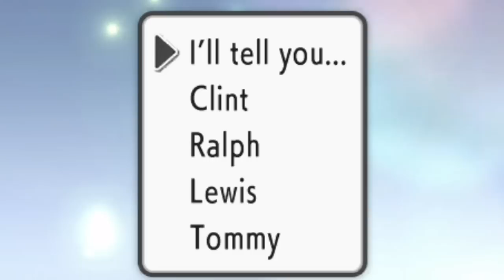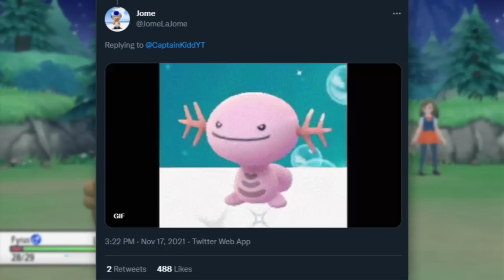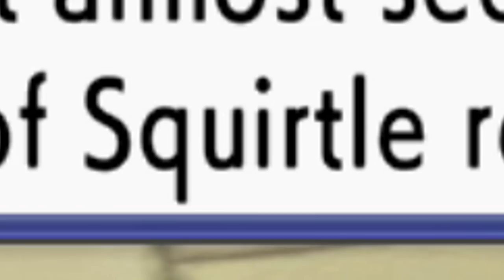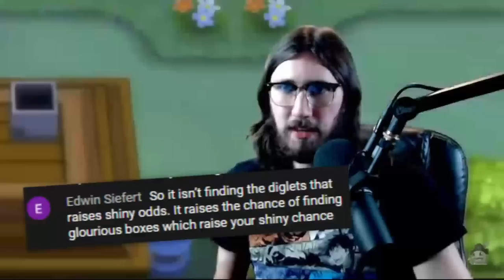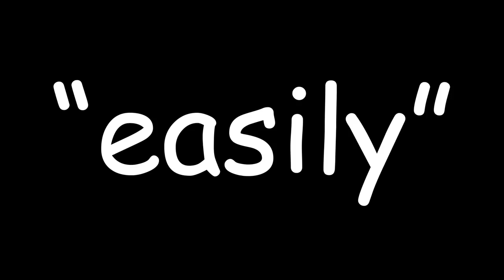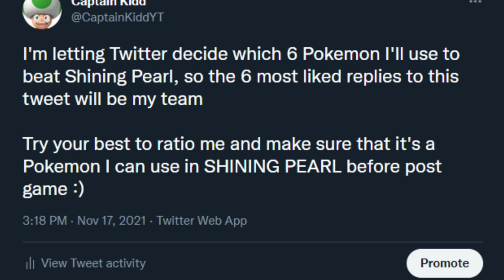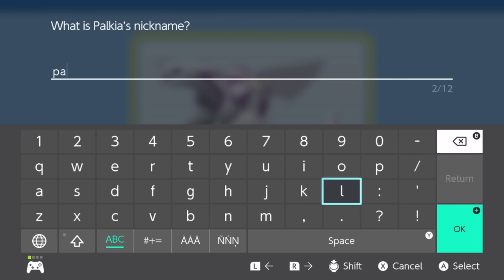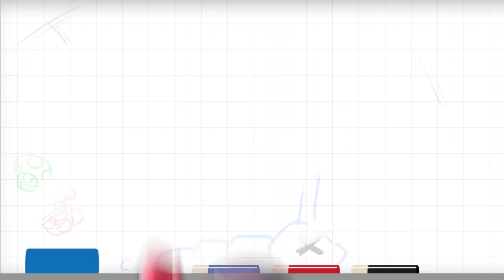Pokémon but chat picks my terrible team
What's a sure fire way to make a Pokémon game harder? Well, having random Twitter users decide your team for you, of course.

➤Discord: Just become a member lol